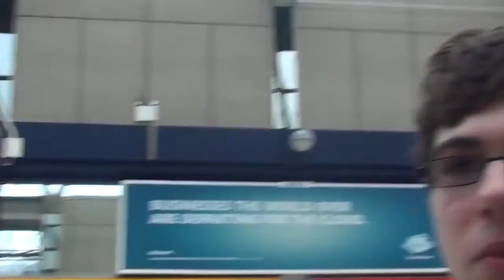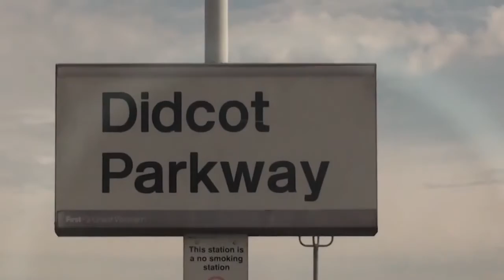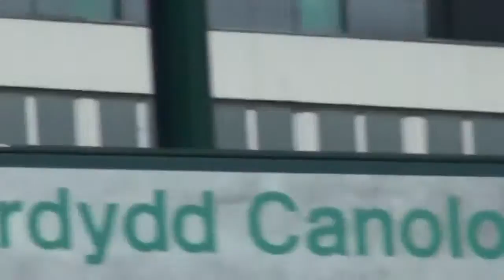Tom and Boris' Totally Epic Indie Adventure to Wales Day One [RE]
I like trains...what about you?
The first installment of the epic series where Boris and the gang go to Wales...fun...? Watch and find out!